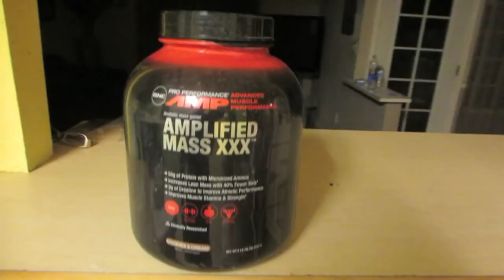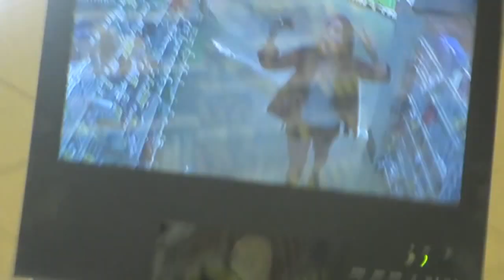QUE BARATO AAHHH (10/05/13)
Nuestro Instagram:
heyitspriguel

Muchas gracias a Kono Vidovic por prestarnos su canción.